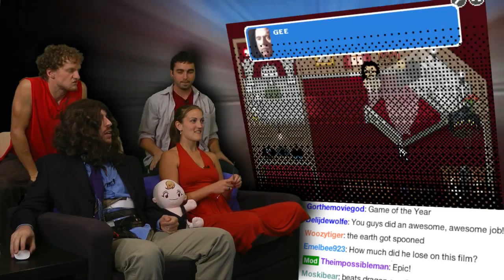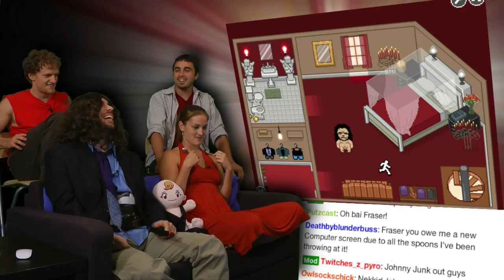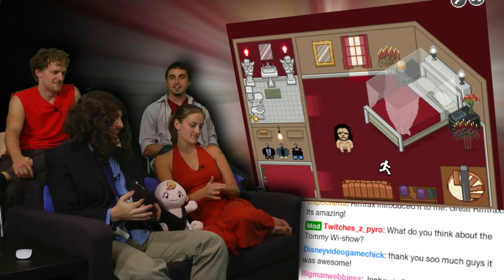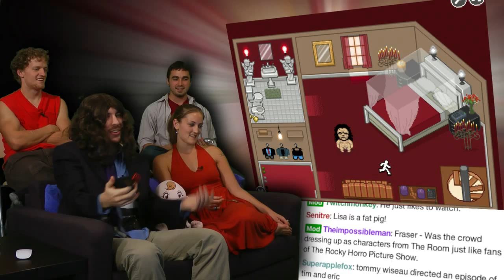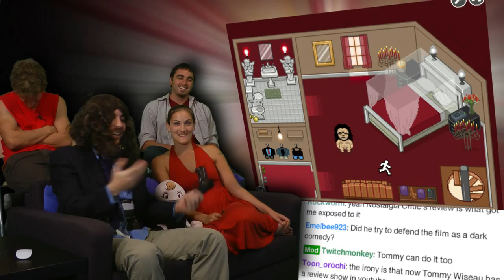The Room The Game is Awesome - Part 12(Source)